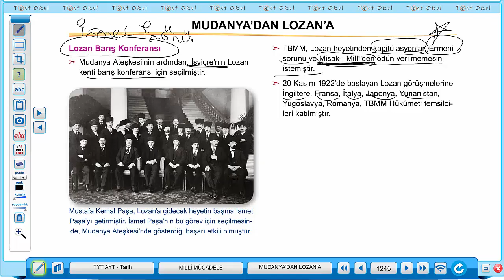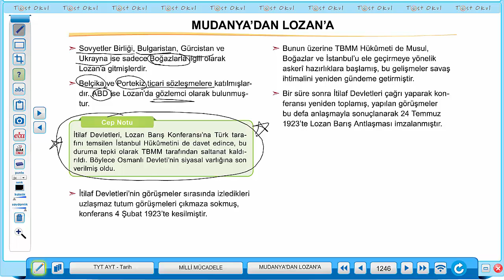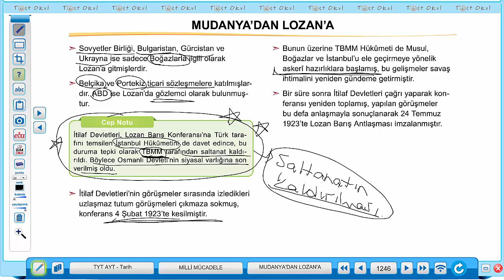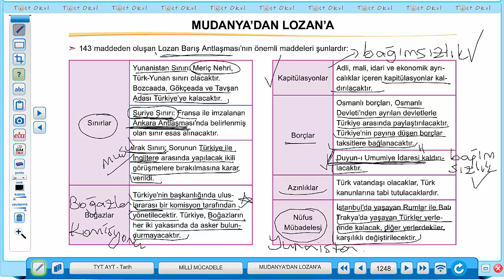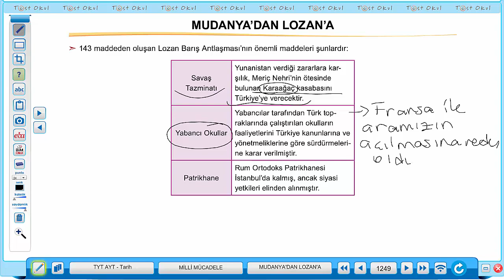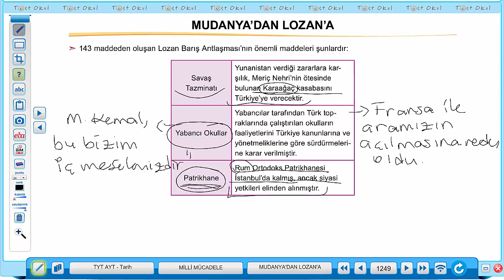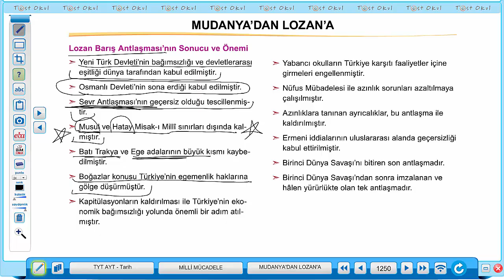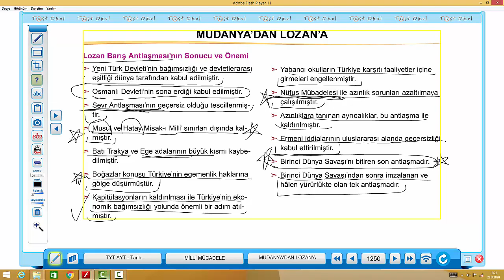TARİH | KURTULUŞ SAVAŞI LOZAN BARIŞ ANTLAŞMA PARÇA 3